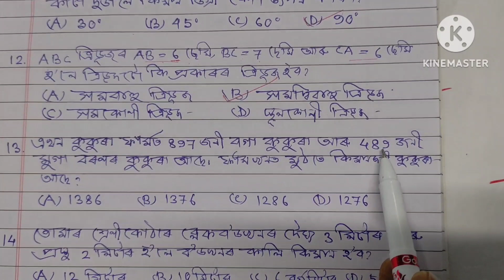GUNOTSAV প্ৰথম পৰ্যায় 2023 ষষ্ঠ শ্ৰেণী (CLASS-6) ৰ MATHEMATICS QUESTION PAPER (MCQ) ৰ সমাধান (ASSAM)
প্ৰতিটো প্ৰশ্নৰ ব্যাখ্যা